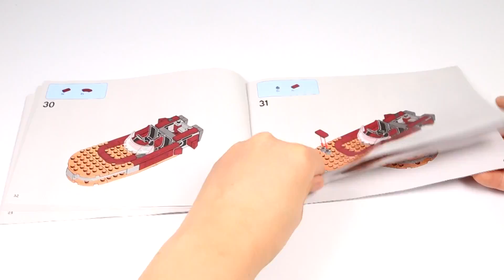LEGO STAR WARS 75173 Luke's Landspeeder Speed Build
LEGO 75173 Luke's Landspeeder Speed Build.